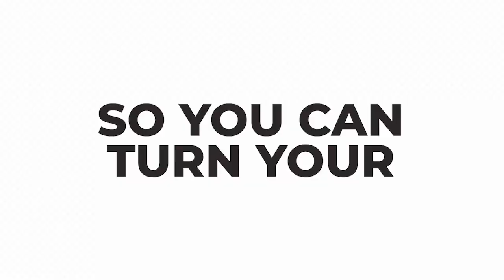EP19: Expanding Your Wisdom in the Field of Real Estate with K. Trevor Thompson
If you want to get into the real estate space but don’t know how this episode is for you. Learn how to build a successful start-up business in the midst of a volatile housing market through K. Trevor Thompson’s experiences and learning in real estate investing. Start your story now by tuning in.

• How to increase your multifamily property generated income
• Why you should invest your money during market downturns
• Reasons to invest in growing real estate markets
• Challenges in closing deals in the current economy
• Essential advice for limited partners in today’s era

Resources
• Be in the Top 1% by Bob Helms
• Rich Dad Poor Dad by Robert Kiyosaki
• The 10X Rule by Grant Cardone
• Be Obsessed or Be Average
• Best Ever Apartment Syndication Book by Joe Fairless

About K. Trevor Thompson
Trevor is a successful vice president with 47+ years in the attractions and entertainment industry,  highly observant and detail-oriented with a highly developed work ethic. He spent the past 20 years working for iFLY Indoor Skydiving and has grown from 1 location to 80 worldwide.

As an accredited investor, He is a limited partner in 20 syndicated deals and two as a general partner. He is investing in multifamily apartments, a retail strip mall,1 townhouse to condo conversion,1 single family rental portfolio fund, one ground MultiFamily Fund, a medical office building, and land development near the new Tesla factory in Austin. Over the past few years, he has become deeply passionate about learning about real estate investing. He is an avid learner who continually connects with as many like‐minded people as possible. Also, an asset manager for 176 door-deep value adds in San Antonio in 2020. He has been actively working to acquire multifamily apartments as general partner/asset manager/boots-on-the-ground in Texas.

Connect with K. Trevor
• Facebook: K Trevor Thompson | Earn and Learn with Real Estate Investing

To connect with Randal and learn more about passive investing, follow Ridgeline Investment Group’s LinkedIn